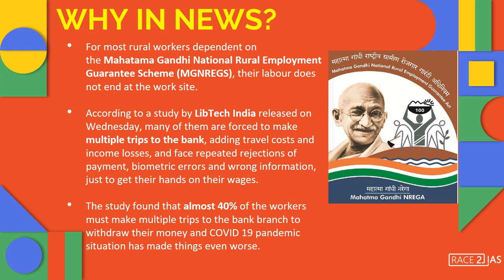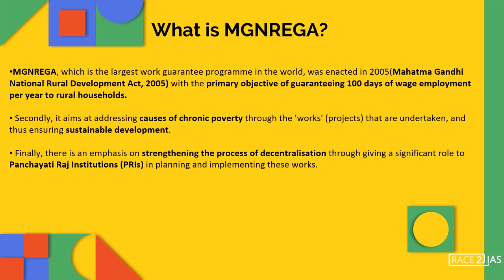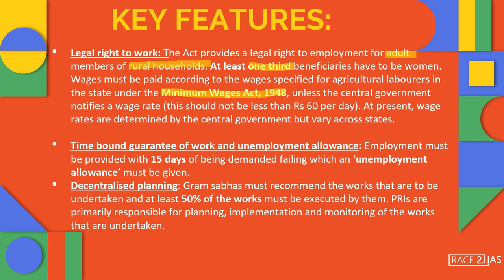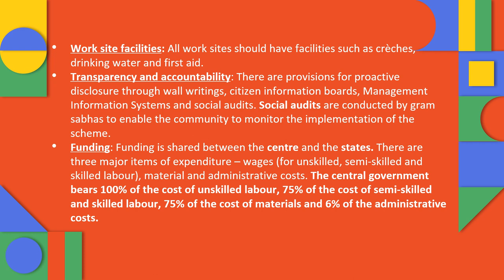MGNREGA Explained | Mahatam Gandhi National Rural Employment Gurantee Act | UPSC IAS | Simplified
There are three levels - 1️⃣Preliminary,  2️⃣Mains ) and  3️⃣ Personality test ( Interview)

Incoming searches

IAS Exam coaching Kerala, UPSC exam coaching kerala, UPSC IAS for school stduents,college students,beginners, ncert,newspaper and other prepration tips